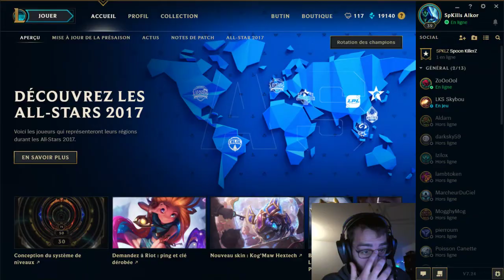Le BO3 Plat IV Game 2 !! LOL #39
Petite rediff du lie